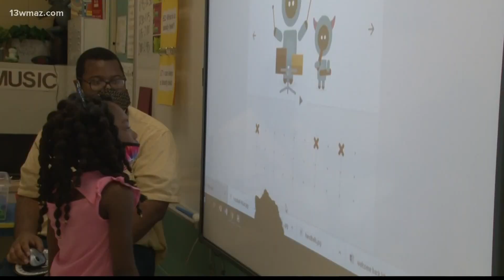School of the Week: Hunt Elementary in Peach County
Hunt Elementary music teacher Cortney Jackson finds innovative ways to keep his students engaged without using instruments.

13WMAZ News is the #1 station for news and weather in the Central Georgia area, serving people in Dublin, Macon, Milledgeville and Warner Robins.